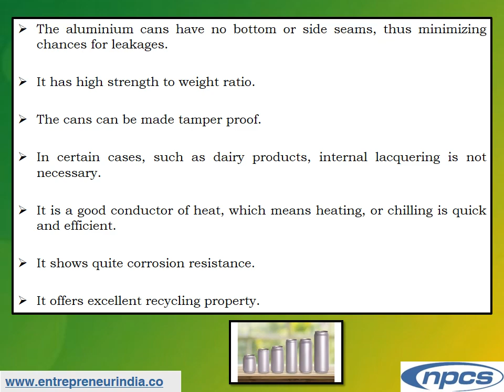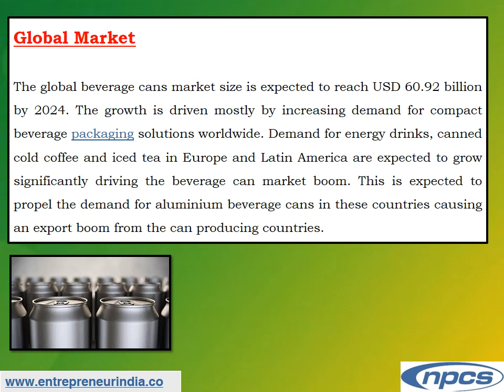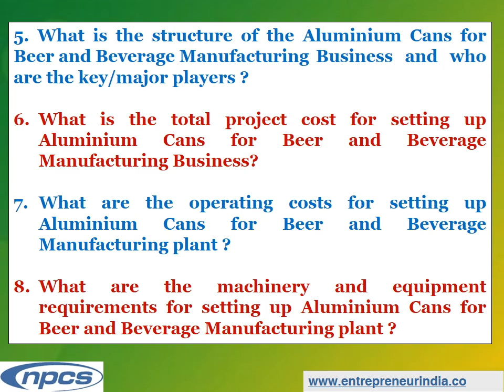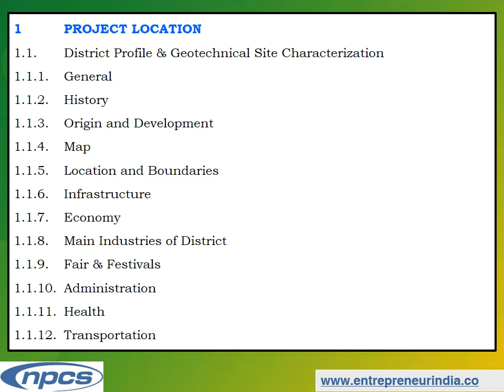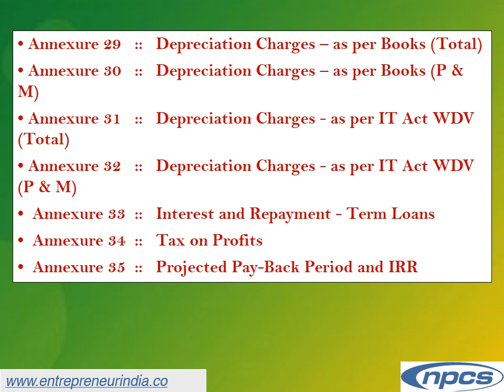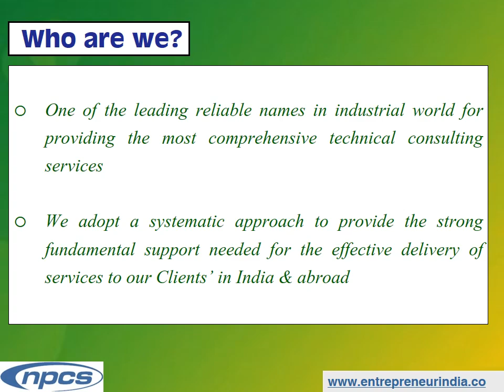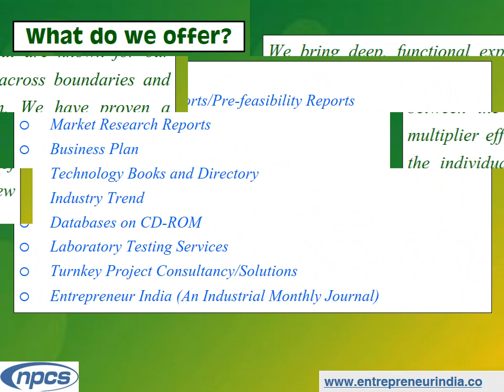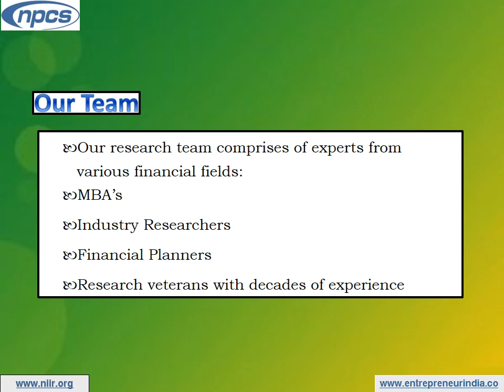Investment Opportunities to Start Aluminium Cans for Beer | Beverage Project.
Investment Opportunities to Start Aluminium Cans for Beer and Beverage Project. Production of Most Sustainable Beverage Container.

The aluminium beverage will is now the popular choice for carbonated and still soft drinks, mineral waters, beers and lagers. It competes with success against drinks containers of glass, plastic and steel, and is that the only drinks container that control system recycling applies; a second hand aluminium drinks will is recycled back to aluminium can sheet for the manufacture of another aluminium drinks will. The range of drink cans includes the standard drink will with a 206 mm diameter finish, and current machine conversions additionally afford the production of a 202 mm diameter finish. Can sizes include 330 ml, 355 ml and 375 ml.

ENTREPRENEUR INDIA
106-E, Kamla Nagar, Opp. Mall ST,
New Delhi-110007, India.